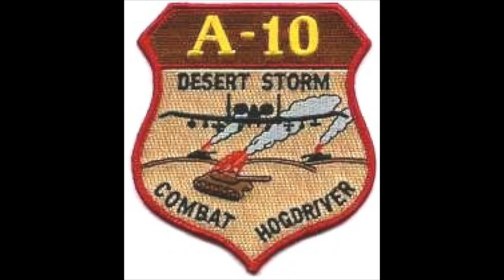Sally Connors and her P-51 "Mustang Sally"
The young girl who hung around Carlsbad Airfield met actor and WW2 airman, Jimmy Stewart. They struck up a friendship such that when he died he left her his P-51 Mustang fighter. She joined the USAF and flew A-10 Thunderbolts, F-16s and SR-71 aircraft. The young girl retired as a General.